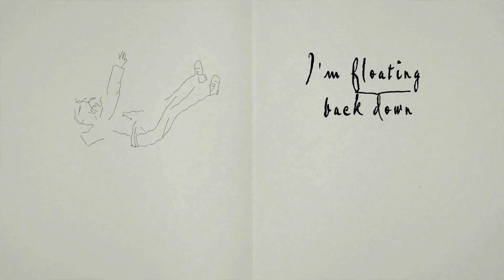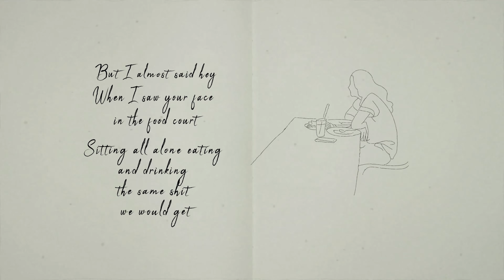West Creek - Letting Go (Lyric Video)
Produced by: Heydium